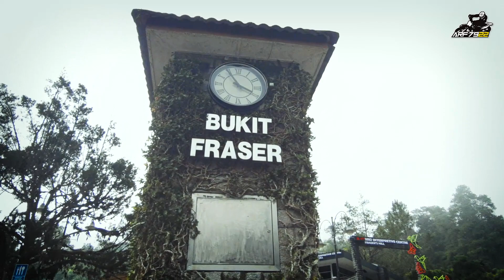Yamaha Nouvo LC135 I Jelajah Fraser Hill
Ride bosan siap terlajak mendaki gunung pulak :)